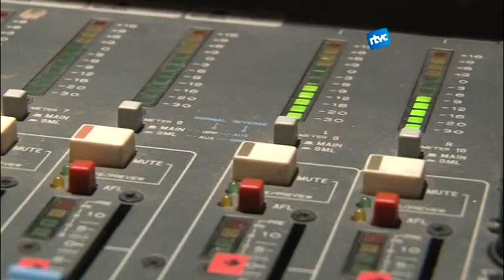RTVCardedeu presenta un recurs al Suprem perquè s'exclouen les televisions comunitàries a la TDT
El decret per assignar les freqüències de la TDT aprovat pel govern espanyol el passat mes de setembre va deixar fora de l’espectre radioelèctric els mitjans de comunicació comunitaris; és a dir, no oferia llicències per emetre a aquelles ràdios i teles que, com Ràdio Televisió Cardedeu (RTVC), funcionen a través d’una associació sense ànim de lucre. Aquesta manca de disponibilitat de freqüències per emetre ha conduït a RTVC i a la resta de mitjans de l’Estat agrupats a la Red de Medios Comunitarios a presentar un recurs contenciós administratiu al Tribunal Suprem en contra d’aquest decret.